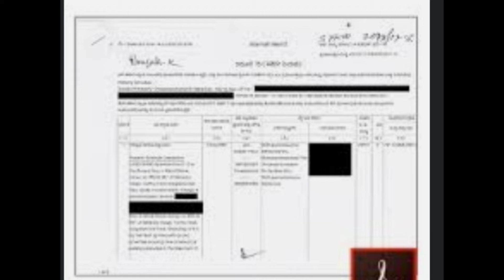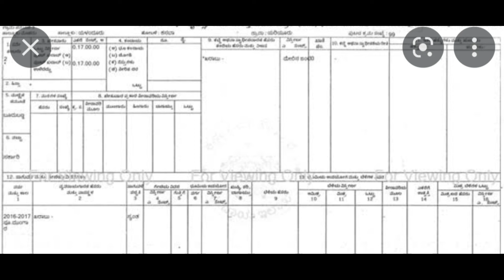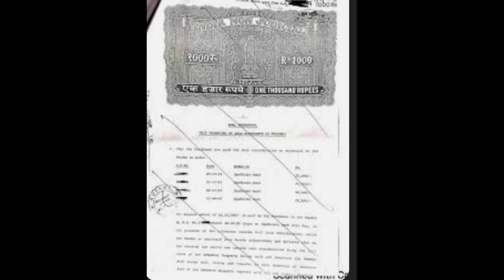ಜಂಟಿ ಆಸ್ತಿಯ ಪಾಲನ್ನ ಒಬ್ಬರು ಮತ್ತೊಬ್ಬರ ಹೆಸರಿಗೆ ವರ್ಗಾಯಿಸುವ ಮುನ್ನ ಈ ವೀಡಿಯೊ ನೋಡಿ - ಅನಿತಾ ಗಿರೀಶ್ ಗೌಡ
The Supreme Court Bench comprising of Justice A.S. Bopanna and Justice J.B. Pardiwala, while adjudicating an appeal filed in Prasanta Kumar Sahoo & Ors. v Charulata Sahu & Ors., has held that in a suit for partition of joint property, a decree by consent amongst only some of the parties cannot be maintained.

In joint property no one can sell their rights to anyone without permission from all coparcener

Women's property rights
Women's Ancestral property rights
Hindu Succession Act 1956
Daughter's share in Ancestral property
Daughter's property rights
When Daughter's ask share in properties

When daughter loss her rights to ask any properties from her parents?
Women's rights on properties
When Daughter have no rights to ask co-partioners rights ?
Hindu succession Act 2005 about women's property rights as a co-partioners